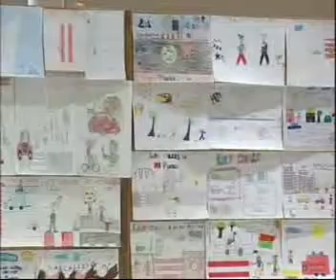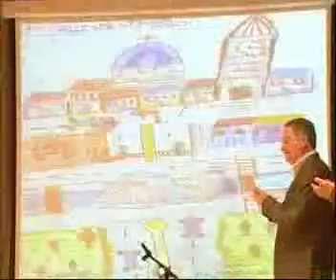premiats seguritat vial